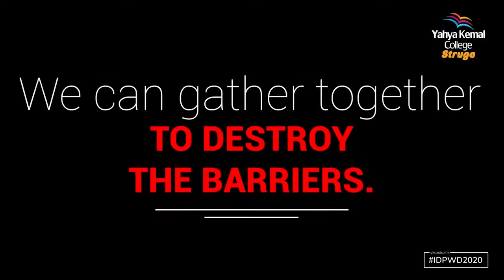International Day of People with Disabilities - ykcstruga (Dec 10, 2020)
📍 International Day of People with Disabilities
We can gather together to destroy the barriers.
We don’t see any barriers, for our humanity.
You're not disabled by the disabilities you have, you are able by the abilities you have.